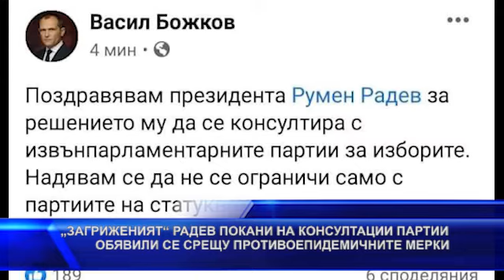„ЗАГРИЖЕНИЯТ“ РАДЕВ ПОКАНИ НА КОНСУЛТАЦИИ ПАРТИИ , ОБЯВИЛИ СЕ СРЕЩУ ПРОТИВОЕПИДЕМИЧНИТЕ МЕРКИ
Президентът бе поздравен за инициативата от избягалият в Дубай обвиняем бизнесмен Васил Божков.